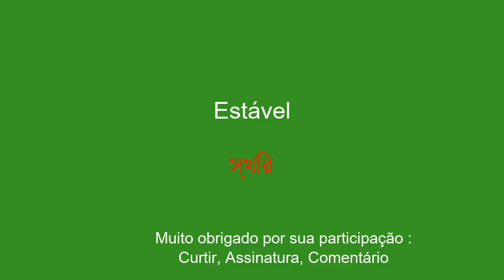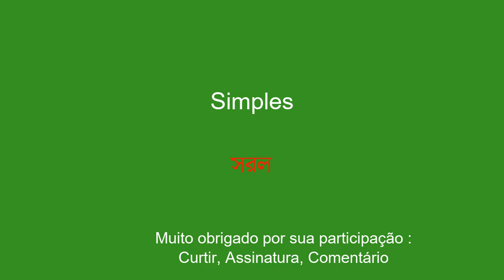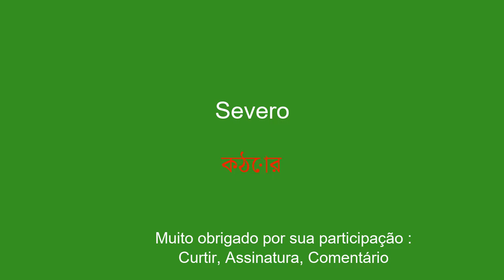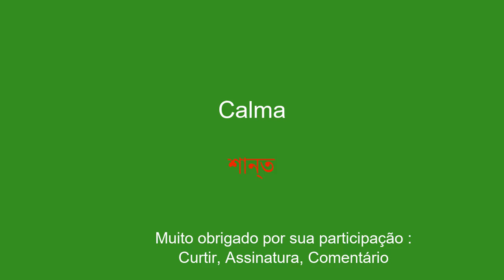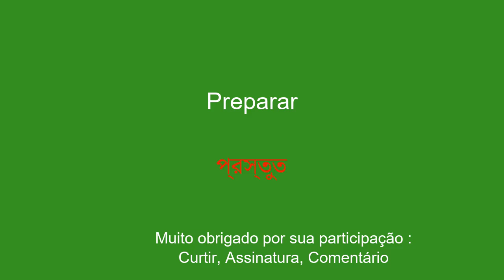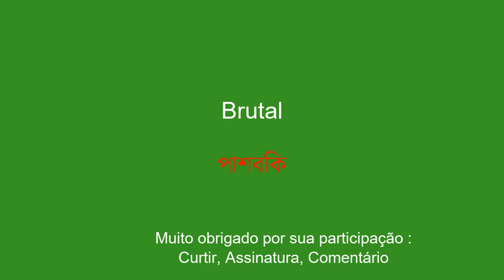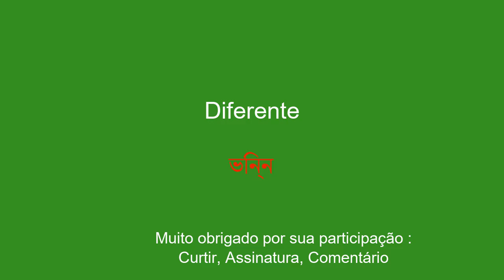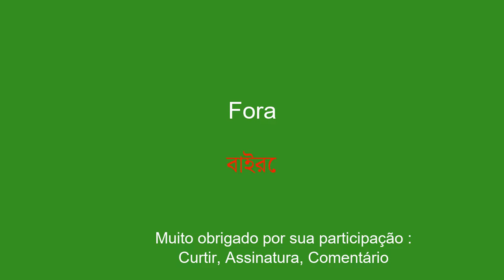50 palavras para aprender vocabulário bengali